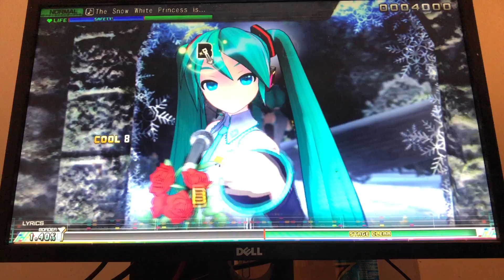Hatsune Miku: Project DIVA MegaMix: The Snow White Princess Is... (Normal)